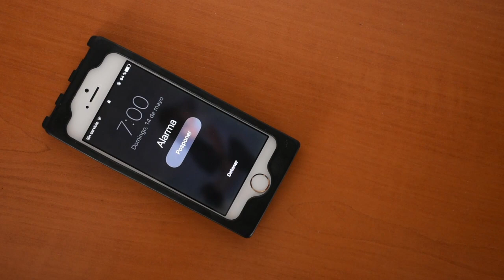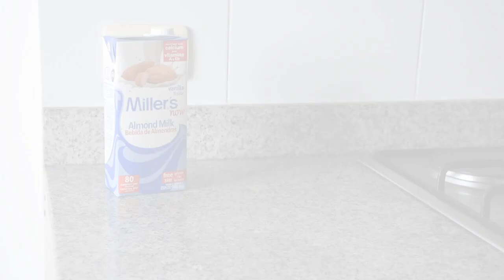MY MOURNING ROUTINE + DESAYUNO SALUDABLE | COVENBAGS ♡